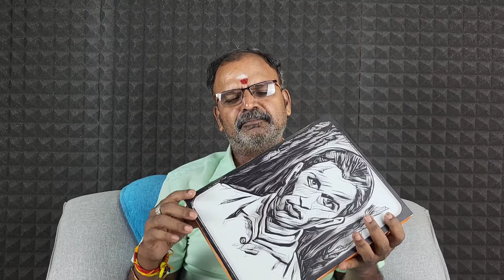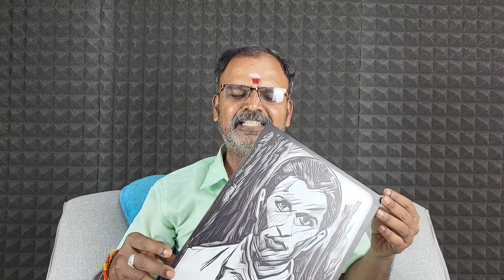மாவீரன் வாஞ்சிநாதனை இழிவுபடுத்திய திராவிடியா மாடல் அரசு.!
மாவீரன் வாஞ்சிநாதனை திட்டமிட்டு இழிவுபடுத்திய திராவிடியா மாடல் அரசு..!

நான் எழுதி திரு.அண்ணாமலை ஐபிஎஸ் அவர்களால் வெளியிடப்பட்ட புத்தகம் “மோடியின் தமிழகம்”

பக்கங்கள் : 368
விலை : ரூ.350

தபால் செலவு : தமிழகம் - பாண்டிச்சேரிக்கு : ரூ.50, மற்ற மாநிலங்களுக்கு : ரூ.100

வாட்ஸ்ஆப் / ஜிபே / போன்பே எண் : 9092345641

வாட்ஸ்ஆப்பில் முகவரி மற்றும் எத்தனை புத்தகங்கள் என்பதை அனுப்பி வையுங்கள். கொரியர் மூலம் புத்தகத்தை அனுப்பி வைக்கிறோம்.

பணம் அனுப்பிய ஸ்கிரீன் ஷார்ட்டையும் வாட்ஸ்ஆப்பில் பகிரவும்.

நன்றி